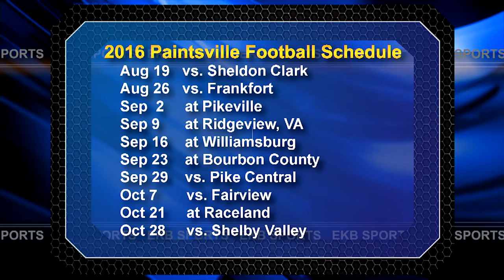In the Huddle: Paintsville